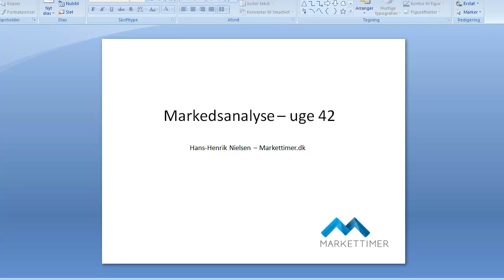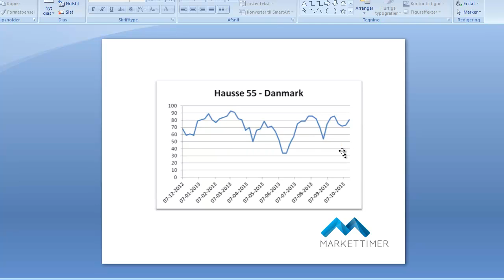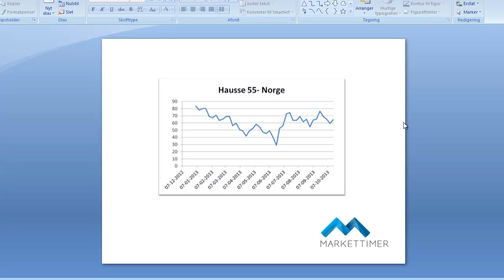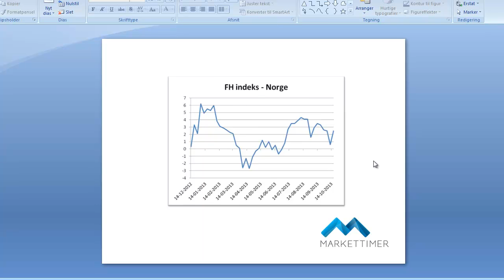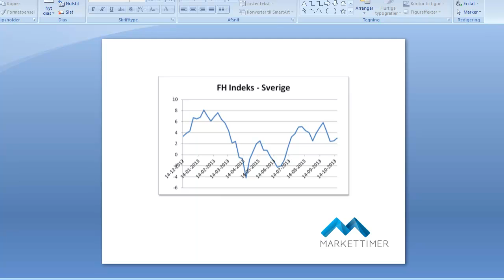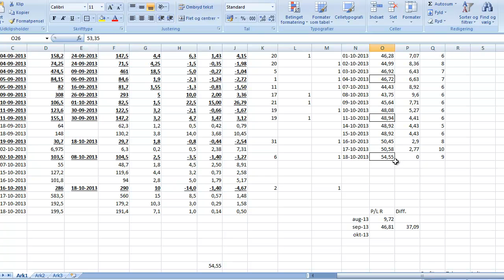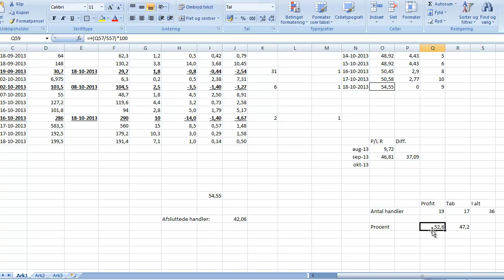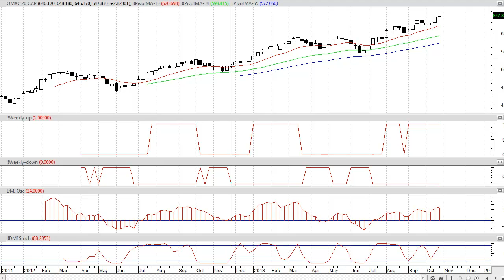Uge 42 markedsopdatering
Hans-Henrik Nielsen gennemgår det nordiske marked efter uge 42.
Udover selve markedsituationen vil porteføljen i vores 30/130 auto-system også blive gennemgået.